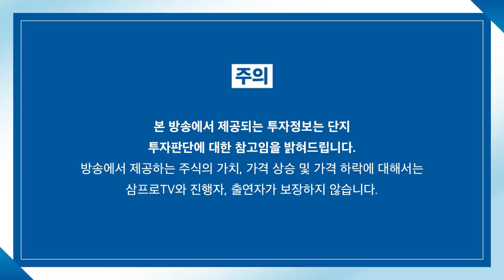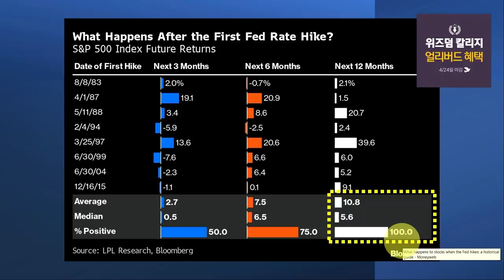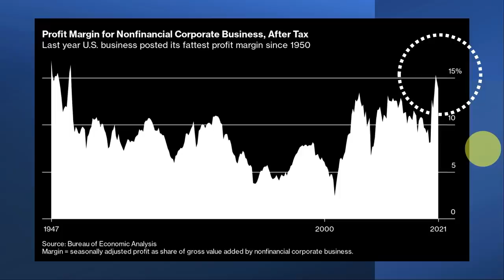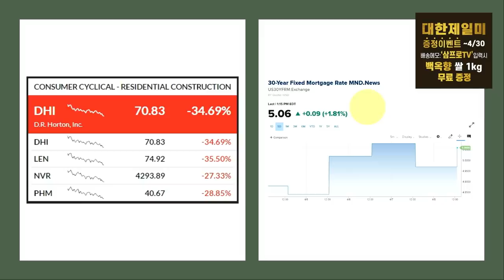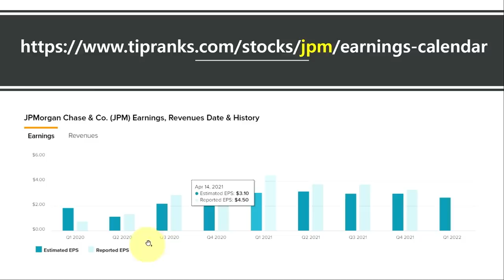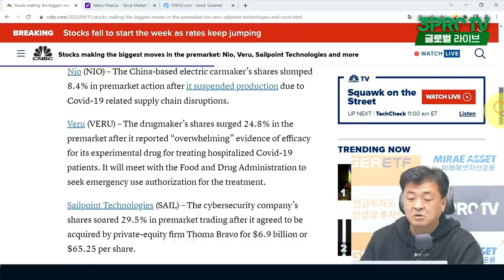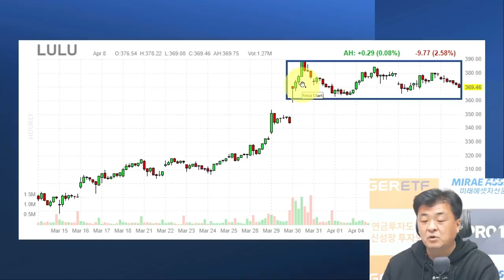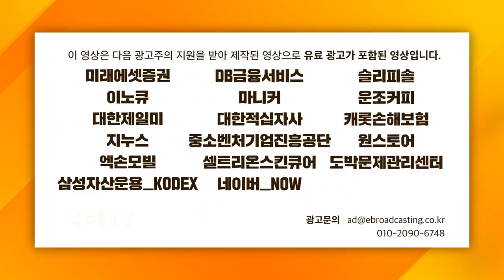[글로벌 개장시황] 미국 실적 시즌 꼭 '여기'보고 준비해라! f. 미국주식에미치다 장우석 부사장